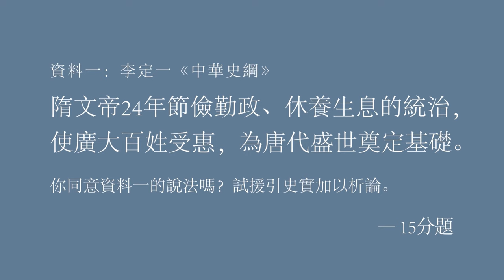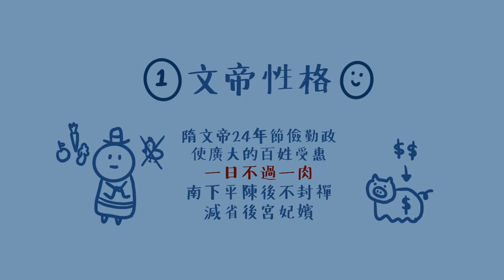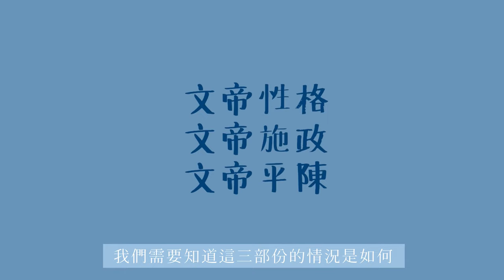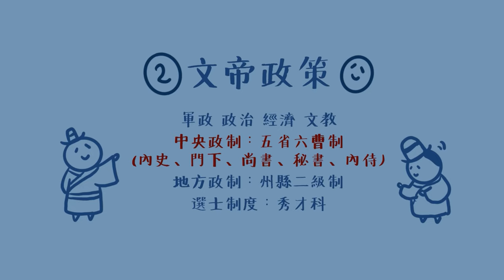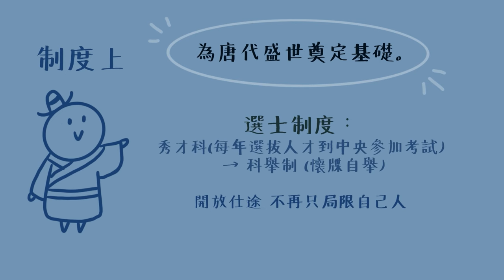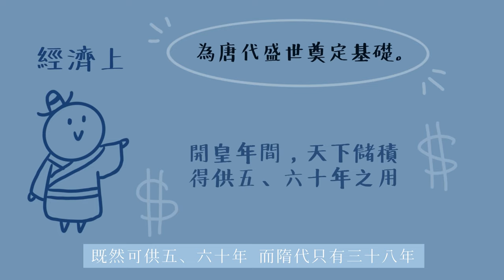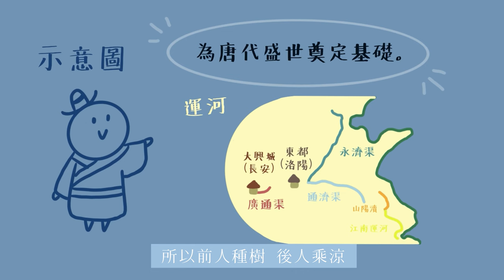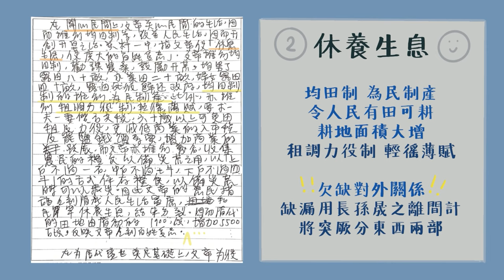【ALVIN DSE中史】10分鐘隋文帝開皇盛世懶人包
podcast: Alvin歷史五分鐘